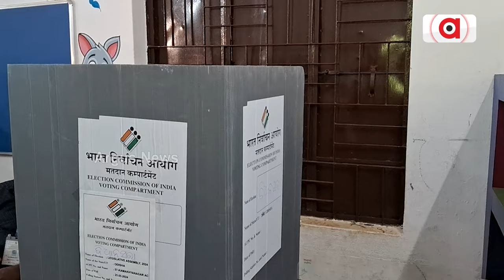ଭୋଟ ଦେଲେ କାମାକ୍ଷାନଗର ନିର୍ବାଚନ ମଣ୍ଡଳୀର ବିଜେପି ପ୍ରାର୍ଥୀ ଶତୃଘ୍ନ ଜେନା || Election 2024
ଗଣତନ୍ତ୍ରର ମହାପର୍ବରେ ନିଜକୁ ସାମିଲ କରିଛନ୍ତି କାମାକ୍ଷାନଗର ନିର୍ବାଚନ ମଣ୍ଡଳୀର ବିଜେପି ପ୍ରାର୍ଥୀ ଶତୃଘ୍ନ ଜେନା ।